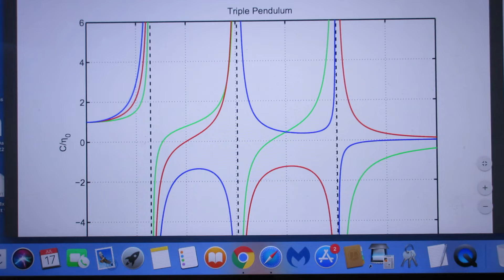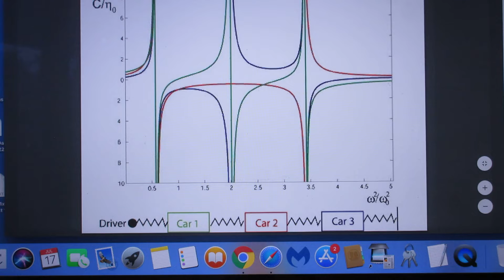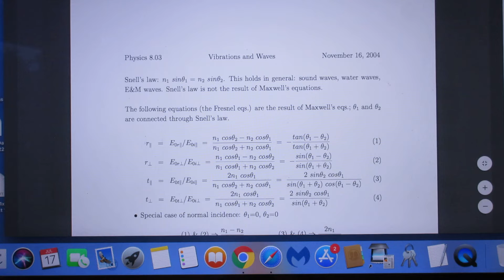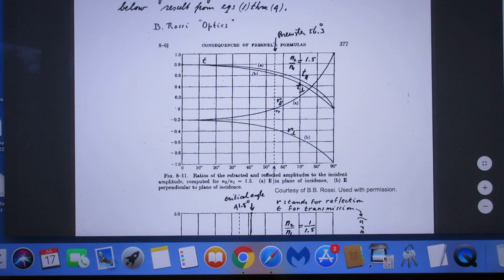8.03 Lecture Notes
All 3 Notes (there are no more)